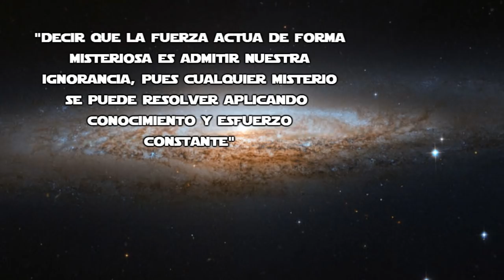El misterioso balance de la fuerza - Star wars Los Ultimos Jedi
Conozcamos un poco de la historia de la galaxia basados en eventos vistos en novelas como Darth Plagueis, Aftermath y Bloodlines, ¿La fuerza realmente es tan misteriosa como pensaban los Jedi?